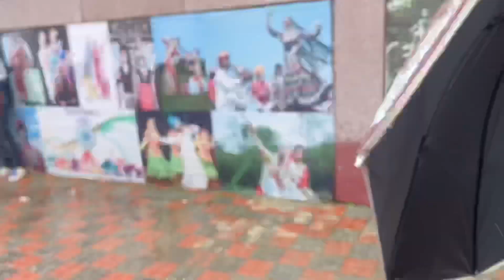Nathula pass..Please do subscribe my channel 😊😊